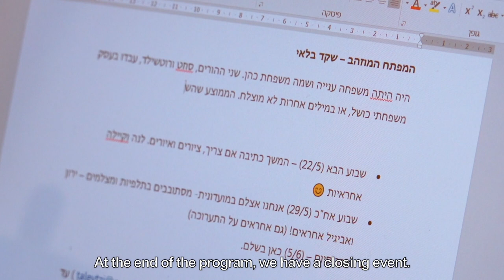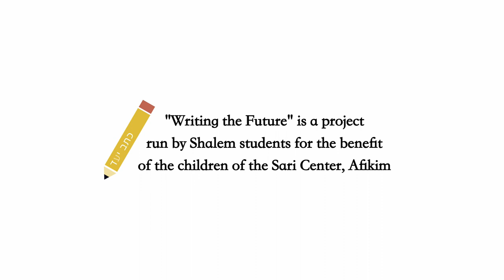Writing the Future: The Shalem Writing-Mentorship Program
One story at a time, Jerusalem's underprivileged children learn the skills of solid writing and self-expression needed to go farther in life than they ever imagined. As far, that is, as a Shalem College student.

Videography and Film Editing: David Atsmi